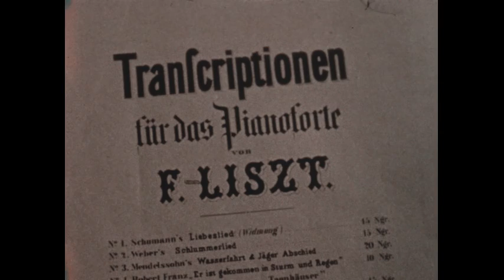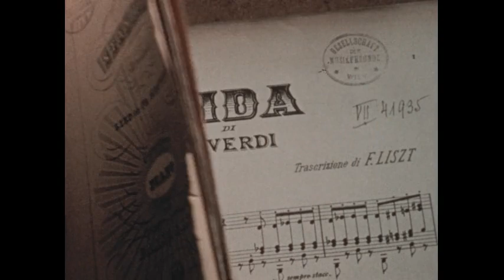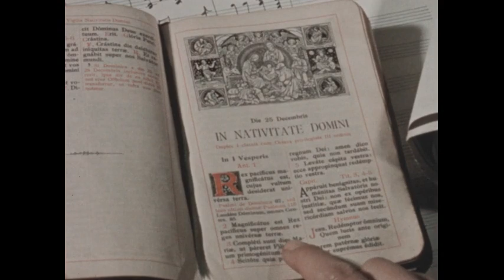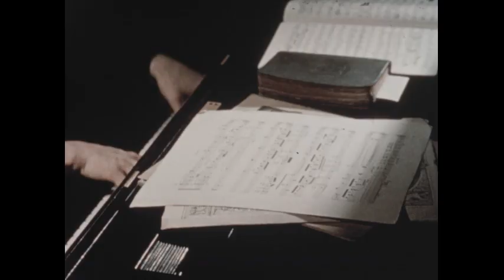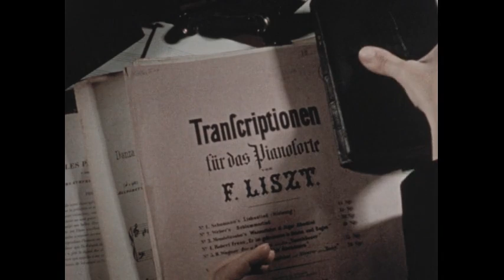Liszt And His Music (1957)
Franz Liszt, known as the "Prince of Pianists," was a pivotal figure in Romantic music, celebrated for his emotional and narrative compositions. Born in Hungary in 1811, he gained fame early, performing for notable figures like Beethoven. Liszt's music often reflected the ideals of Romanticism, drawing inspiration from literature, nationalism, and his travels through Europe. He became a renowned teacher, influencing many future musicians, including Richard Wagner. Later in life, he sought spiritual fulfillment, eventually becoming a priest. His legacy includes the symphonic poem, exemplified by "Le Prelude," which encapsulates his life and artistic philosophy.

Franz Liszt, Romantic music, Prince of Pianists, Hungary, Beethoven, Paganini, nationalism, symphonic poem, Richard Wagner, teacher, spirituality, Le Prelude.